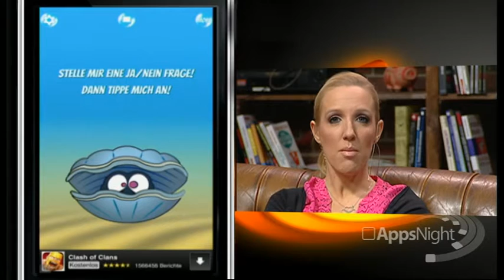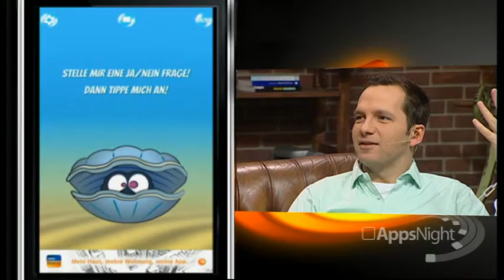Magische Muschel HD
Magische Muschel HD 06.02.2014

- Alle Ja-Nein Fragen werden beantwortet
- Über 40 Antworten